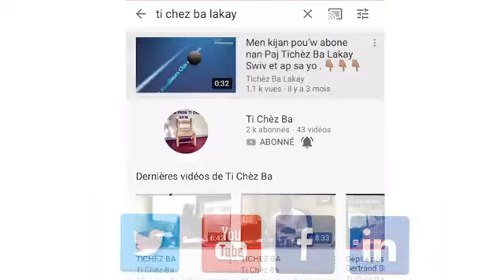17 mil lekol prive ap resevwa yon sibvansyon nan men leta ayisyen "Pierre Josury Angenor Cadet "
Prezidan repiblik la , Jovenel Moïse , promet yon konpansasyon salè pou tout 100 000 profesè  lekol ak inivèsite nan peyi a. Gouvènman ayisyen an mete li an mach pou fè projè sa mache.
Minis edikasyon nasyonal ak fòmasyon profesyonèl la , Pierre Josury Angenor Cadet , pote jounen madi 31 mas sa , detay sou sa e yo deja idantifye lekol ak inivèsite ki pral benefisye projè sa ke M. Moïse pran , pou'l sibvansyone lekol prive yo pandan ijans sa ke koronaviris pote nan peyi a.
Titilè MENFP fè konnen ke yo voye yon lèt pou ministè ekonomi ak finans , e ki pral voye fon an sou kont MENFP pou distribisyon bay profesè yo.
Peyi a konte 20900 lekol e pami yo 17 mil prive , daprè sa Pierre Josué Angenor Cadet fè konnen san presize konbyen profesè yo ap touche. Sa y'ap ba yo a ap depann de konbyen yo te konn touche.
Direktè lekol ki ap benefisye yo , ap gen pou ekri yon lèt detaye sou kob yo jwenn lan bay MENF , selon M. Cadet ki vle evite tout fòm koripsyon.